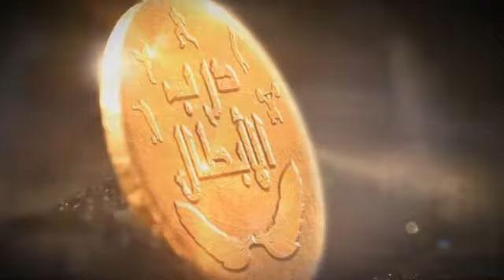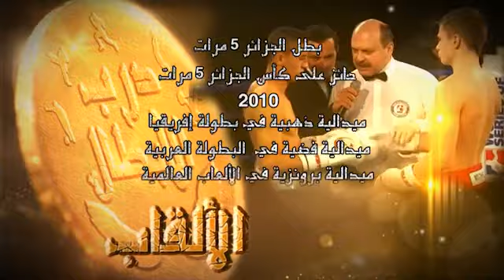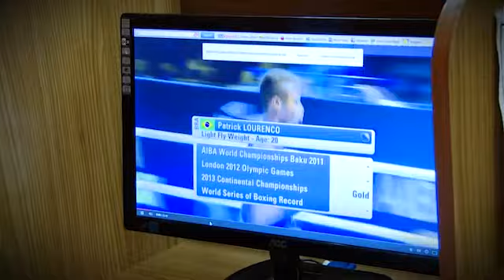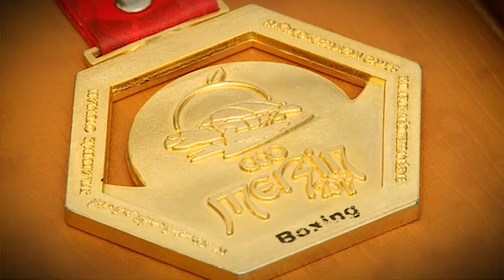Derb El Abtal avec Flissi Mohamed